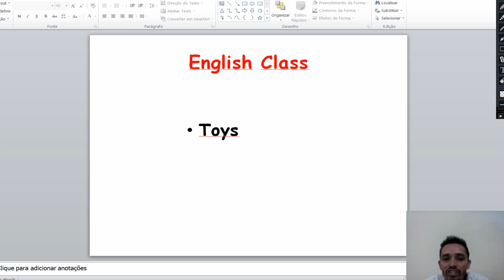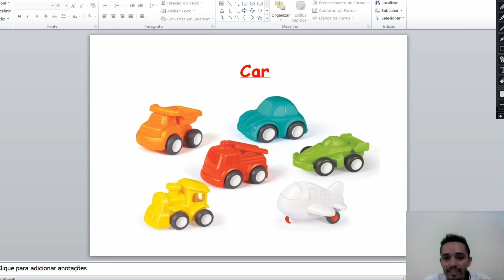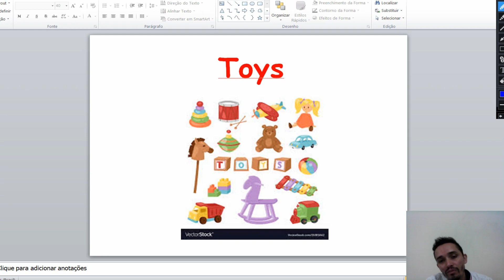Grupo 5 - aula 2 - Atividade: 28/05/2020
Atividade: 28/05/2020
Tema: Toys